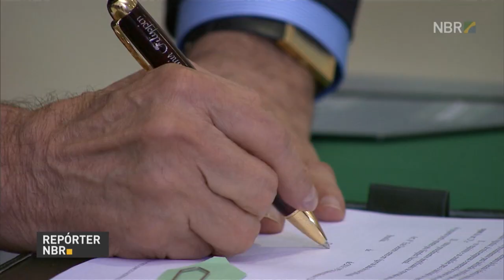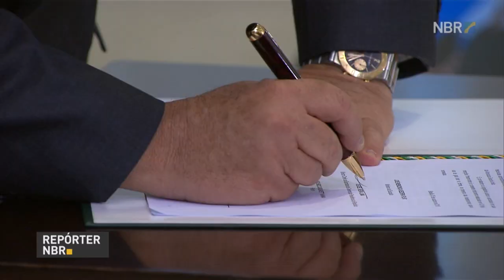Governo lança linha de crédito de R$ 30 bilhões para micro e pequenas empresas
REPÓRTER NBR 20H - 05.10.16: Governo federal lançou uma série de medidas de incentivo às micro e pequenas empresas. Entre as ações, está a criação de uma linha de financiamento de R$ 30 bilhões para o setor. E mais: Exército Brasileiro armazenará provas do Enem 2016 até o dia do início do exame. Veja também: na semana que vem, presidente Michel Temer participa da 8ª Cúpula do BRICS, grupo que reúne Brasil, Rússia, Índia, China e África do Sul